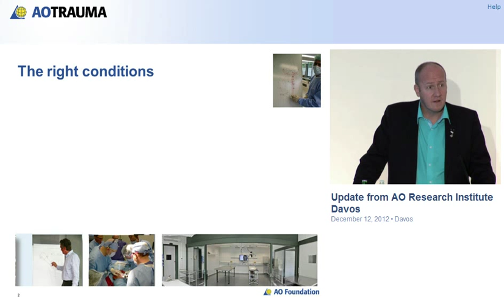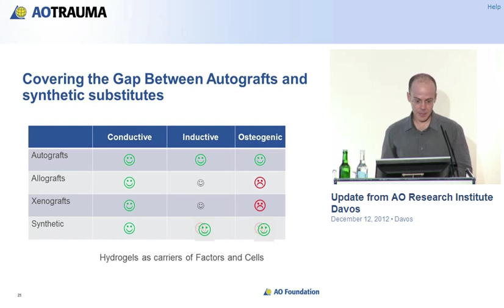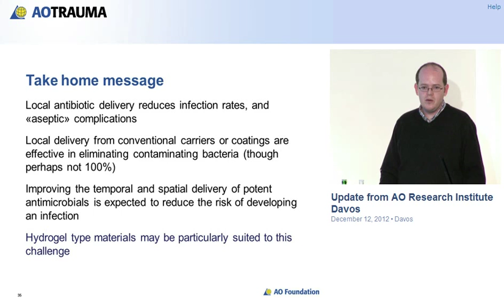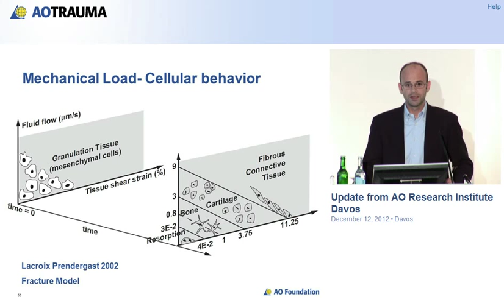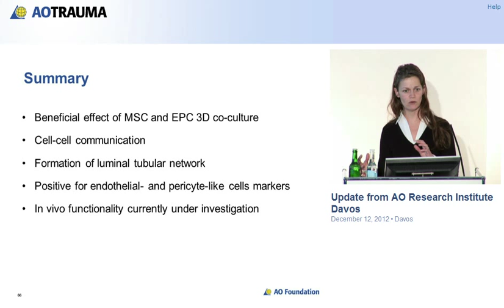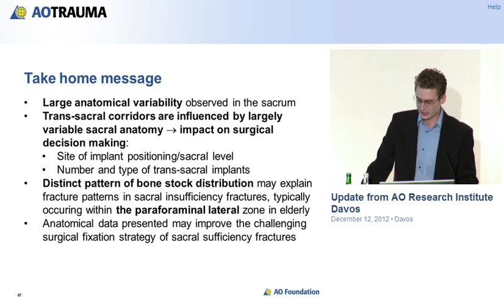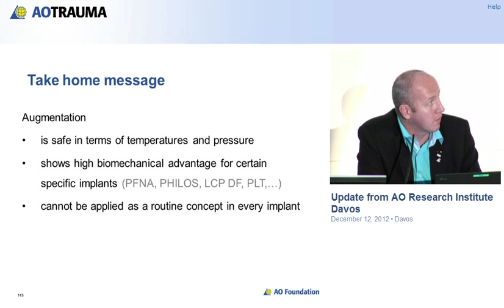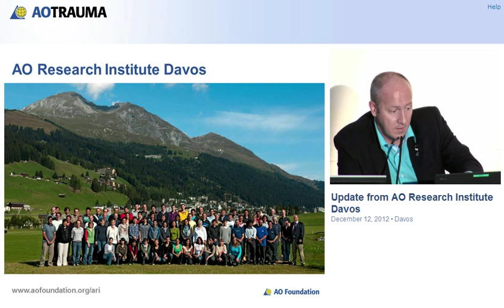ARI Research Update Webinar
Researchers from the AO Research Institute Davos provide an overview into the latest research developments to their clinical colleagues. This webinar took place in December 2012 as part of the AOTrauma surgeon education courses.